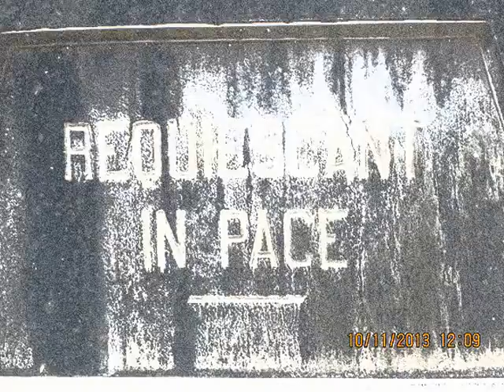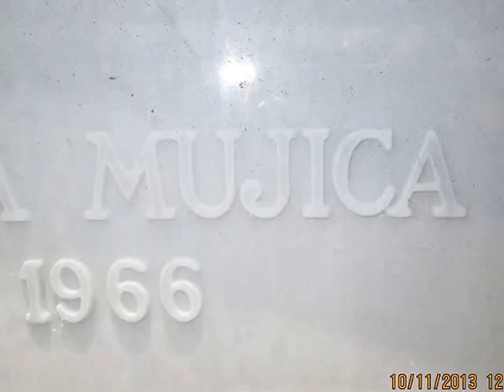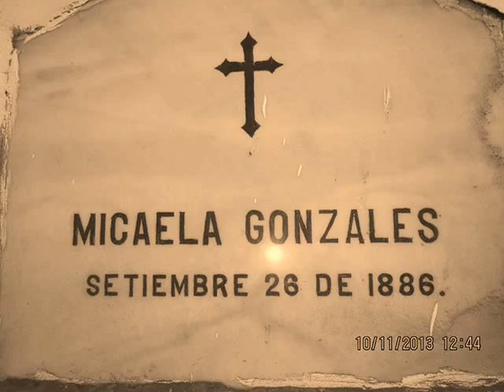"DIOGENES MUTANTE" SOPHIE ALPRAZOLAM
"DIOGENES MUTANTE" SOPHIE ALPRAZOLAM --- IMAGENES ROBADAS AL BICENTENARIO CEMENTERIO  MATIAS PRESBÍTERO MAESTRO
GUITARS : ALBERTO "INSOMNIO"
PERCUSIÓN "PRIMO" MUJICA
EDICIÓN DE VIDEO "PRIMO" MUTANTE--- COPY RIGHT 2014---